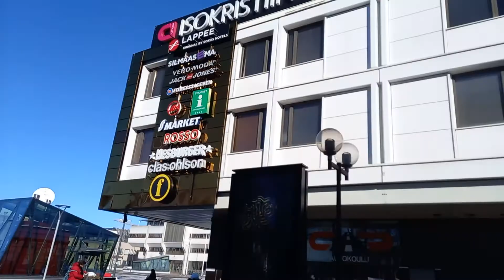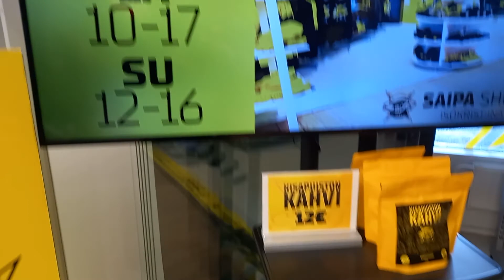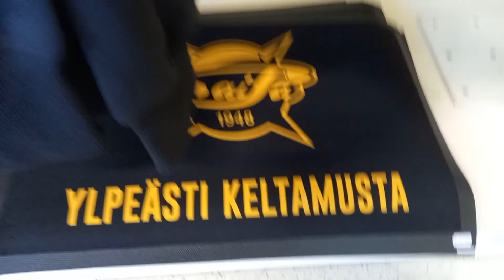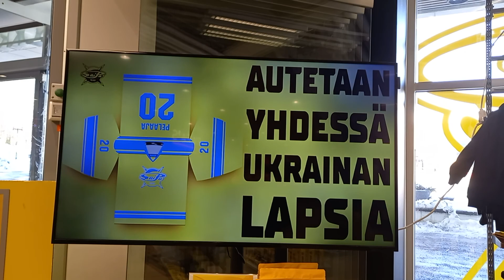Jyri ja Pekka saipa sopissa